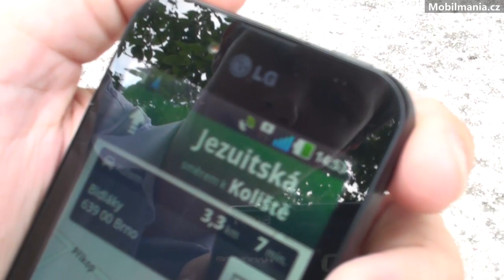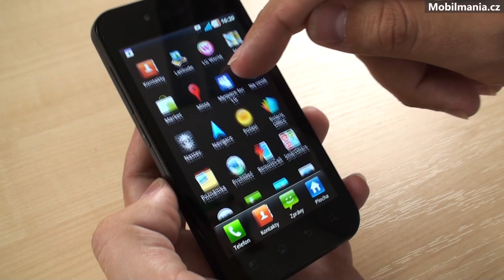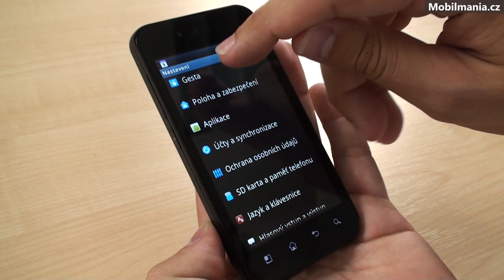Týden mobilně 83. - 4. června 2011